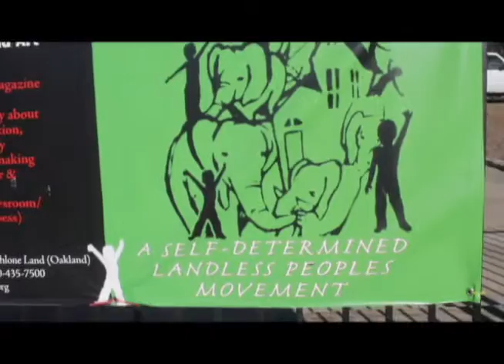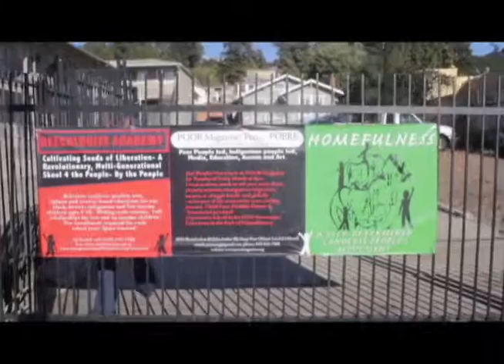Homefulness - A Self-Determined, Landless Peoples Movement 2015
Homefulness- a self-determined, landless peoples movement in Deep East Huchuin, Ohlone Land (East Oakland) on BlackArthur
(MacArthur Bl)- Homefulness is a project of POOR Magazine- a poor people-led,  very grassroots, non-profit, arts organization